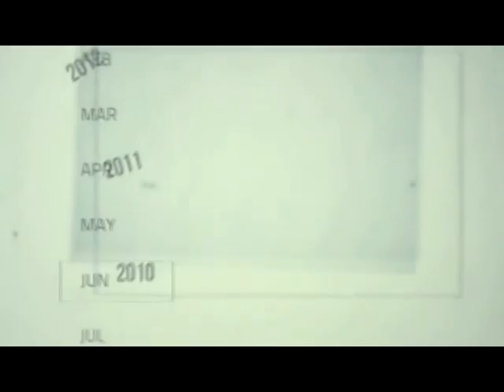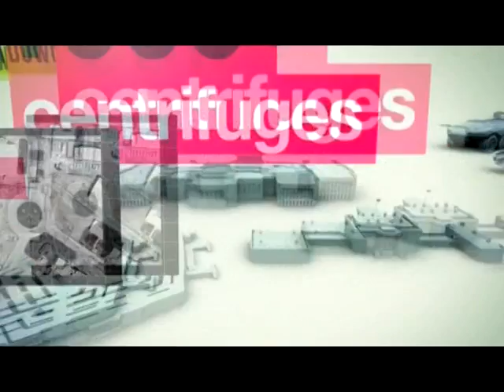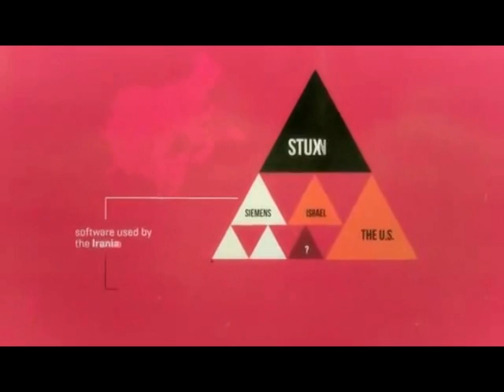Anatomía de un virus informático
Este es un vídeo que muestra un análisis de Stuxnet, el poderoso virus informático que durante el año pasado hizo estragos en varias plantas energéticas, entre ellas, la planta nuclear de Irán.